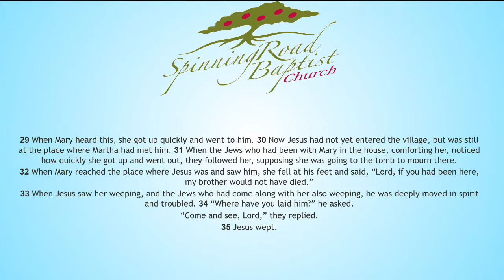“JESUS WEPT” - September 22, 2019 - Pastor Scott Goodman - John 11:29-35